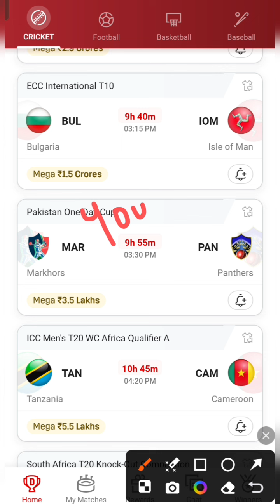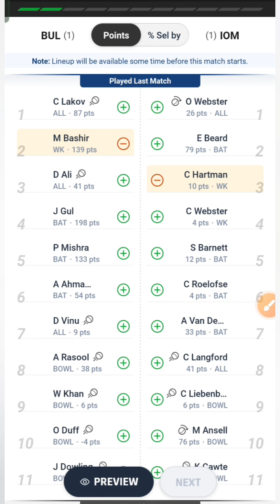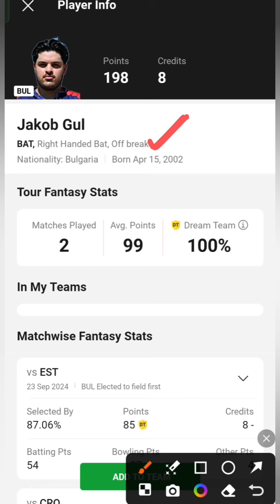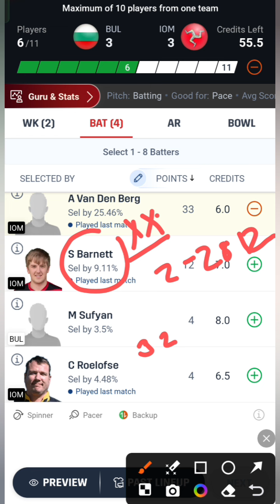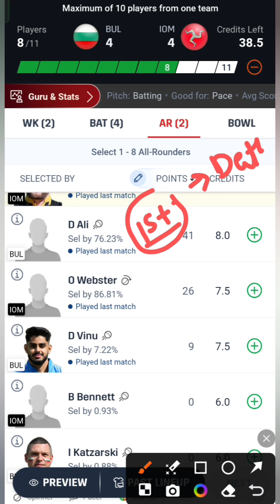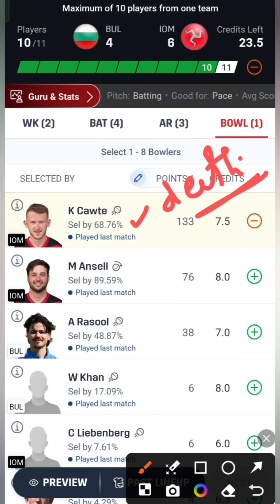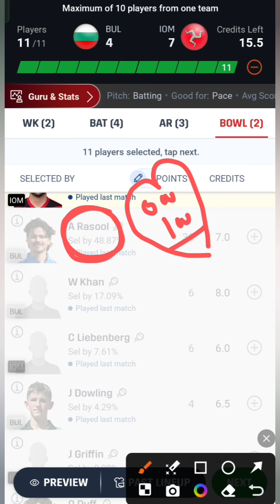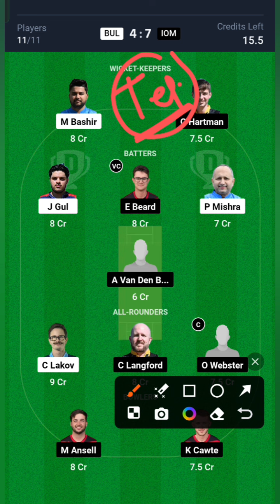BUL VS IOM / BUL VS IOM Dream11 / BUL VS IOM Dream11 Prediction / BUL VS IOM Dream11 Today Match